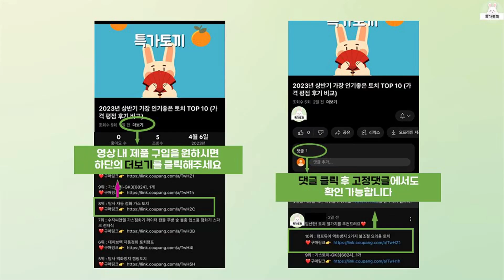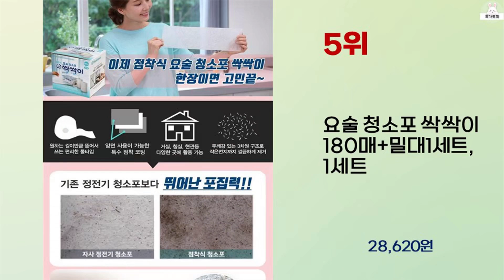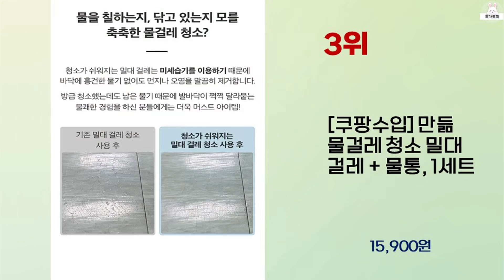2023년 하반기 가성비 좋은 밀대걸레청소기 BEST 10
2023년 하반기 가성비 좋은 밀대걸레청소기 10가지를 소개해드립니다.

10위 : 마이뉴 프리미엄 스프레이 밀대 걸레 청소기 + 극세사 전용패드

9위 : 예밀 팬텀 통돌이 회전걸레, 1개

8위 : 러버메이드 리빌 스프레이맙 밀대청소기 + 극세사패드 3p

7위 : 홈프랜드 뉴워터 노터치 밀대걸레 물걸레밀대 극세사걸레 4매 증정

6위 : 스텔라 물걸레 청소기 세척 탈수통 + 밀대봉 + 극세사걸레 4p

5위 : 요술 청소포 싹싹이 180매+밀대1세트, 1세트

4위 : 밀대청소기 블루 + 극세사패드 루프형 리필 4장

3위 : [쿠팡수입] 만듦 물걸레 청소 밀대 걸레 + 물통, 1세트

2위 : MK 프리미엄 파워 스텐통 + NEW 고급형 핸드 스핀 밀대 +

1위 : 스패로우하우스 정전기 청소포 길이조절 밀대 걸레 세트 정전기포

 감사합니다